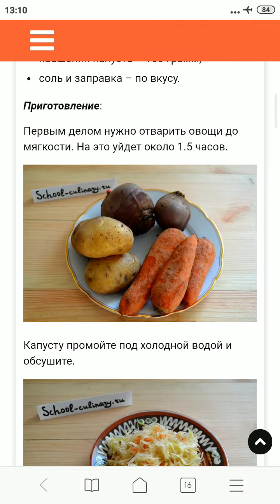Винегрет с квашеной капустой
Легкий, яркий и аппетитный винегрет с квашеной капустой хочу предложить вашему вниманию. Овощи – это не только полезно, но и вкусно. Перед подачей его можно заправить растительным маслом, майонезом или натуральным йогуртом. Если вы любите овощные салаты, обязательно попробуйте этот вариант!